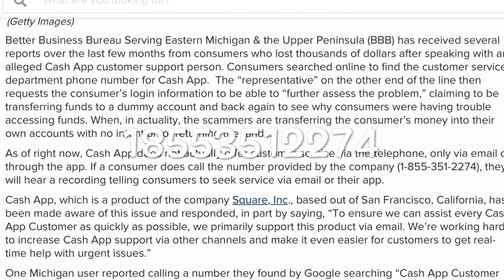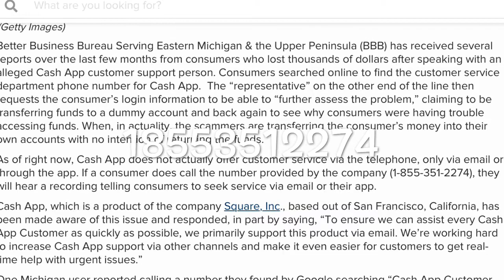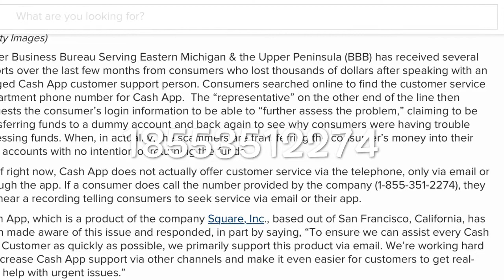CASHAPP SCAM ALERT!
Consumer beware of this scam going on!